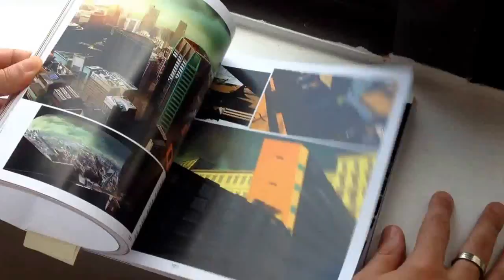Genesis of Urbance - preview Steambot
Not final yet, but here is a very small preview (168 pages total). Release in Spetember.